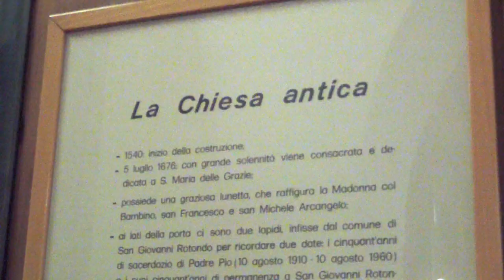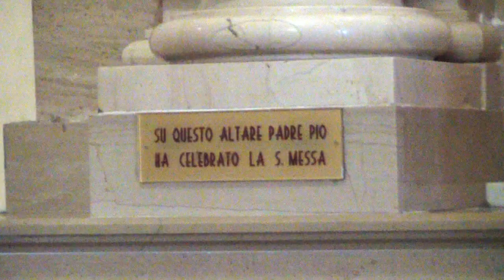*Padre Pio: cripta e luoghi a lui cari*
Per tutti coloro che non hanno ancora avuto la possibilità di andare in pellegrinaggio a San Giovanni Rotondo, ma anche per chi vuole ricordare i luoghi cari a Padre Pio.
I canti Ubi caritas e Ave verum sono eseguiti dal "Coro Polifonico città di Rovigo" che, gentilmente,  ne ha autorizzato l'utilizzo.
Video: Gianni Scida